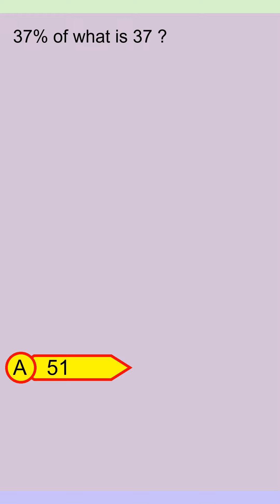Brain Teaser MCQ Y 14Jun24 0045